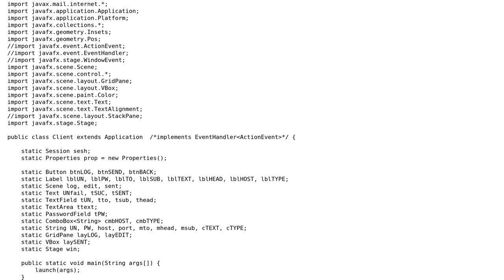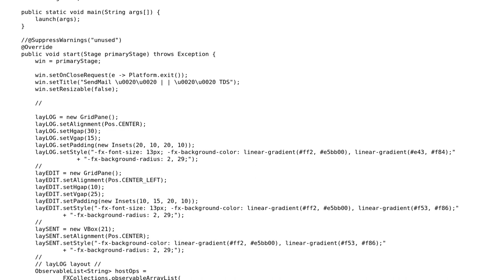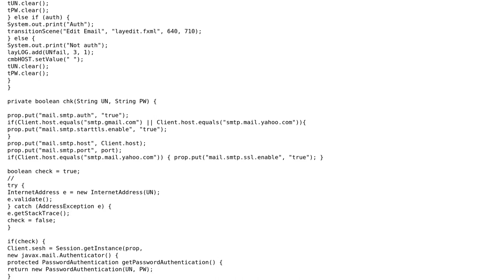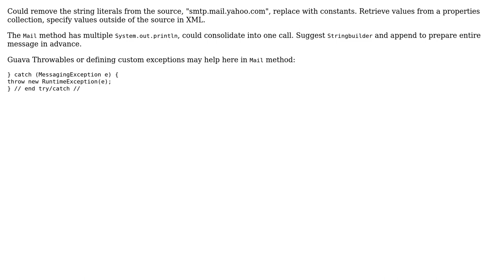Code Review: JavaFX eMail client (2 Solutions!!)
Code Review: JavaFX eMail client

With thanks & praise to God, and with thanks to the many people who have made this project possible! | Content (except music & images) licensed under CC BY-SA | Music | Images & others | With thanks to user Phil C. user kph0x1 user Dan Oberlam and the Stack Exchange Network Trademarks are property of their respective owners. You are responsible for your own actions.